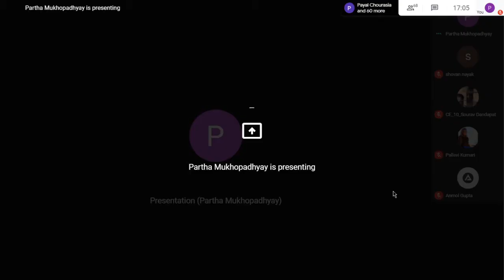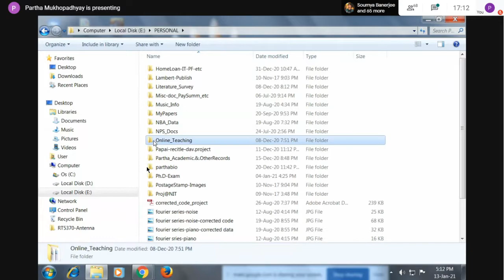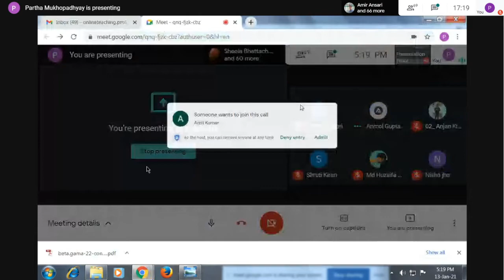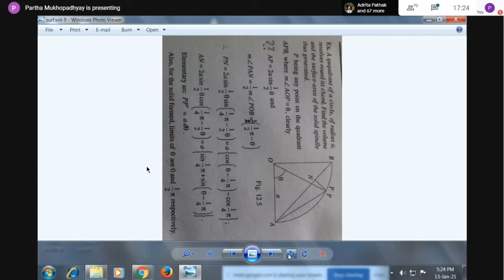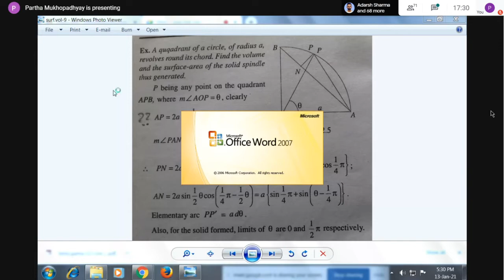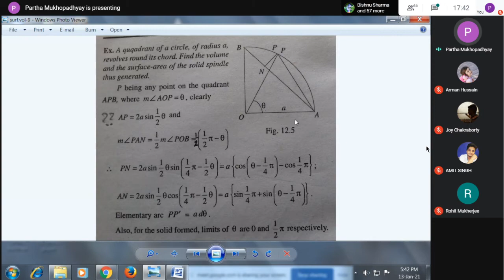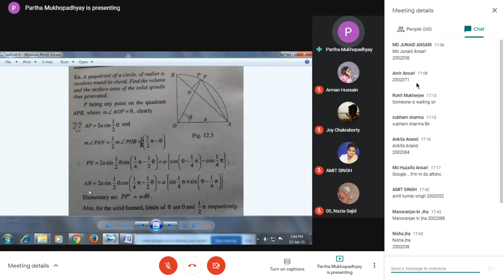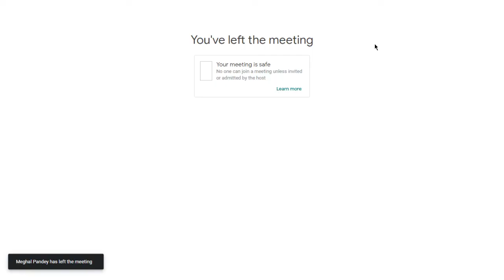Maths : M-101 13/01/2021